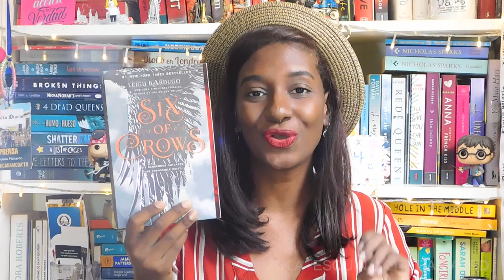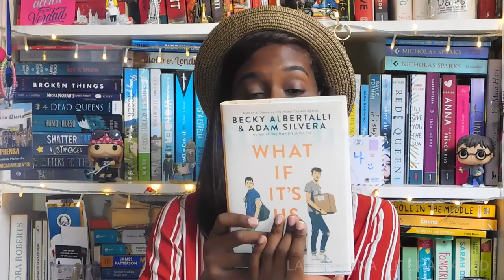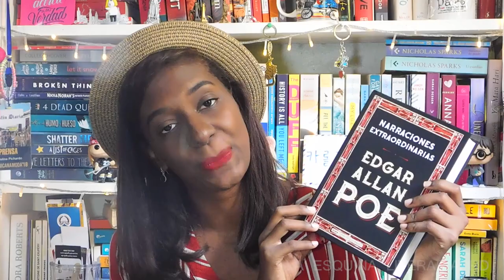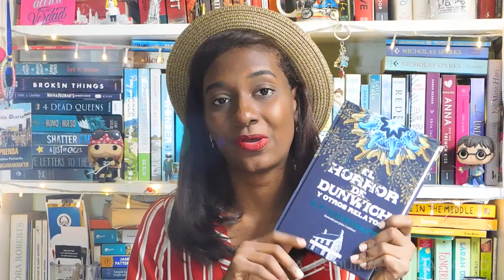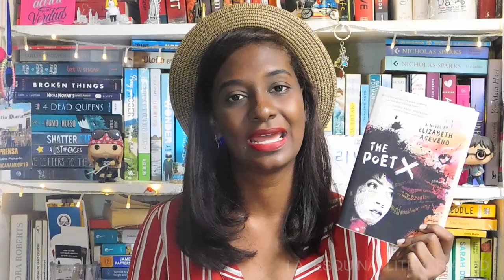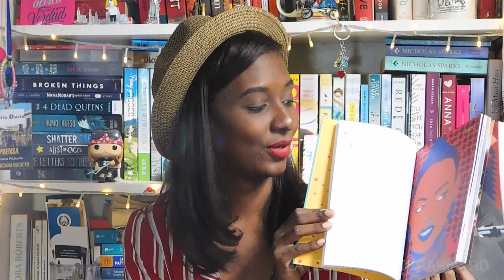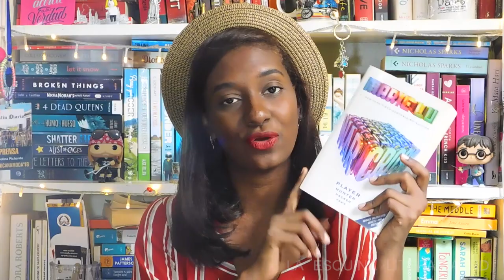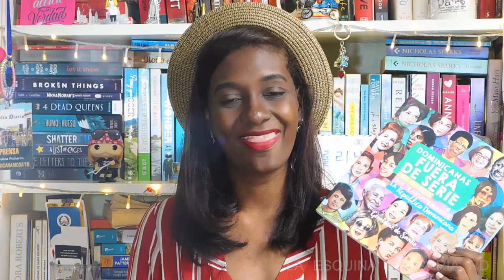Book Haul Diciembre 2018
Holaaa, feliz año.